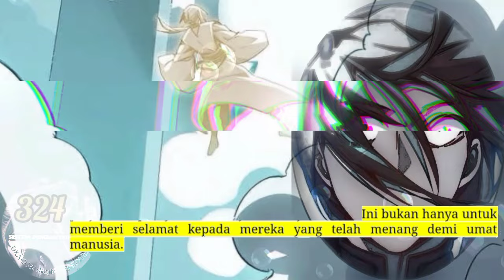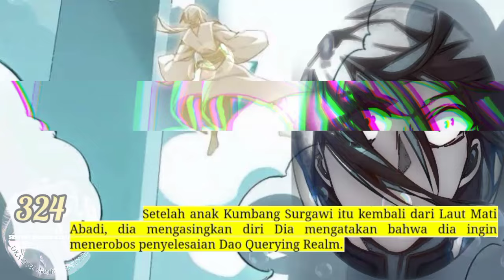Sistem P3mb4nt4i4n Naga season 324